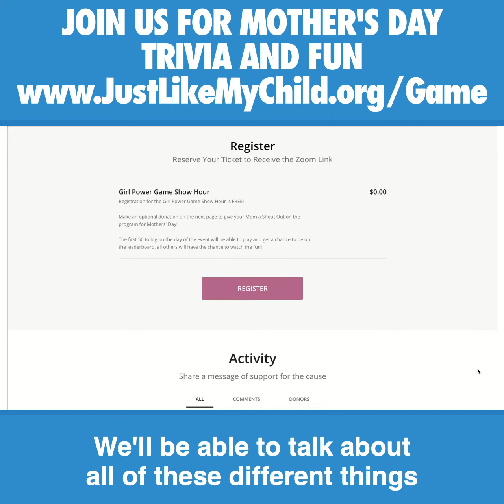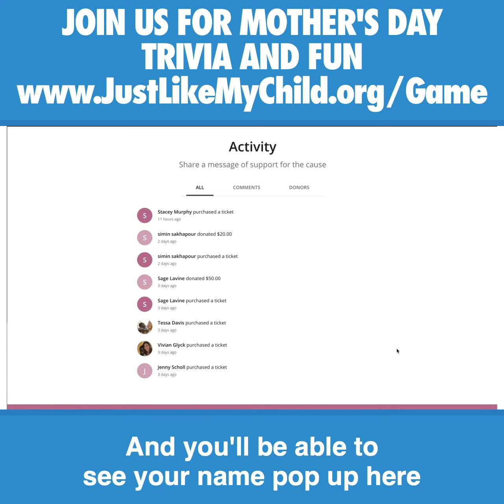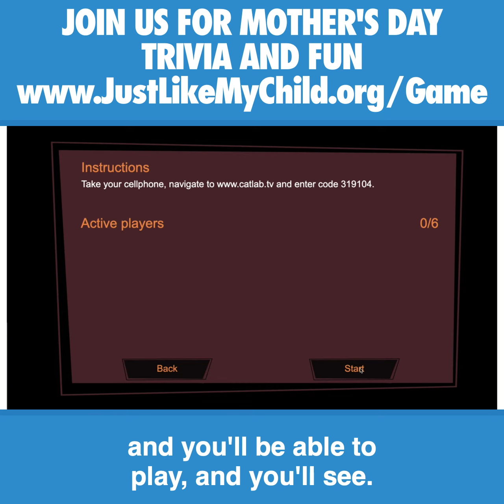Mother's Day Girl Power Game Show Hour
Join us Sunday, May 10 at 11 am PST for edutainment and a way to honor mom!